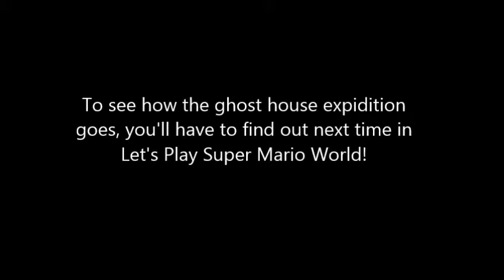Let's Play Super Mario World [Part 4: Kissy Fish]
Hey all!  It's thehobbitfan with another part to this expedition to save princess Peach!  In this episode, Mario gets harassed by rather aquatic fangirls, I talk about amnesia, and we go into the ghost house...